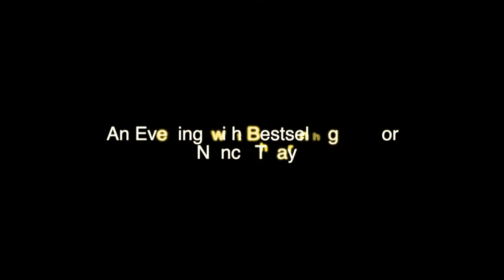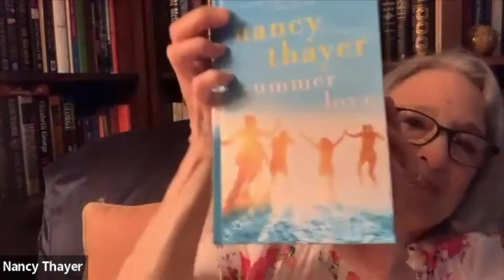TPL: An Evening with Bestselling Author Nancy Thayer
Bestselling author Nancy Thayer will discuss her latest book, Summer Love. Nancy Thayer is the New York Times bestselling author of more than thirty novels, including Summer Love, Family Reunion, Girls of Summer, Let It Snow, Surfside Sisters, A Nantucket Wedding, Secrets in Summer, The Island House, The Guest Cottage, An Island Christmas, Nantucket Sisters, and Island Girls. Born in Kansas, Nancy has been a resident of Nantucket for thirty-five years, where she currently lives with her husband, Charley, and a precocious rescue cat named Callie.